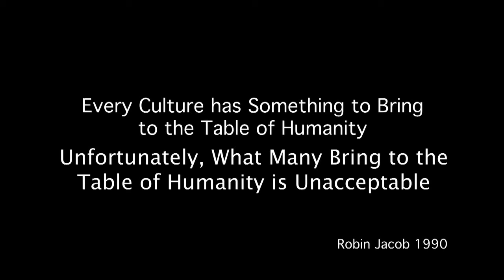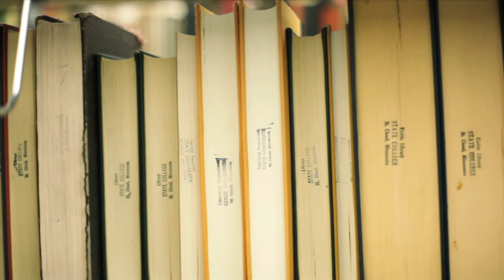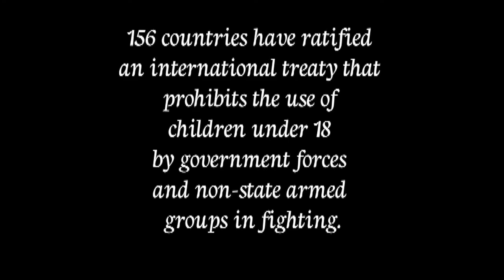The Integrity of Children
Documentary about the way in which children in society are treated.